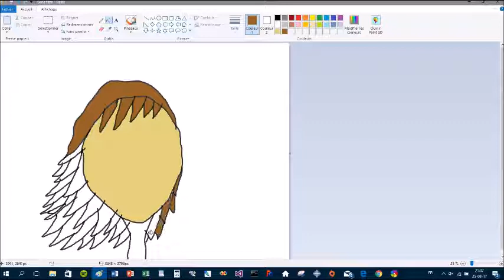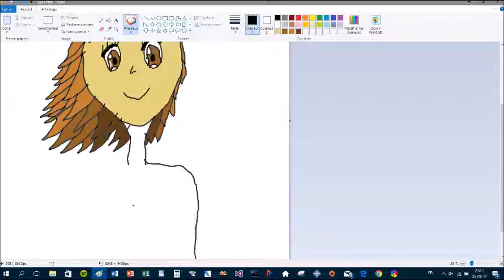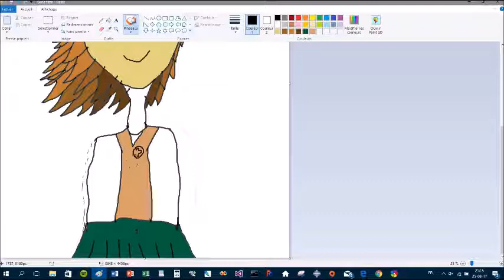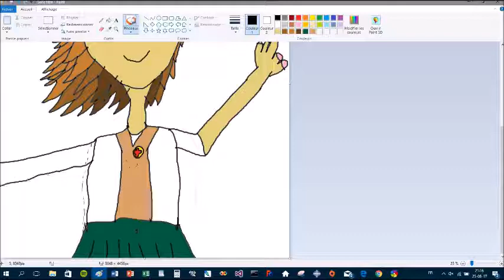DRAWING MIKOTO MISAKA